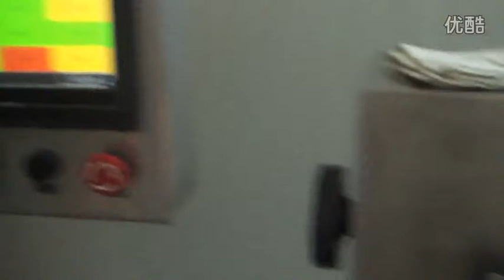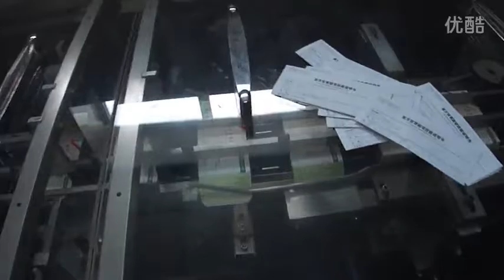Complete line for sachet packing machines flow wrapper cartoner pharmaceutical system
Feature:
1.International famous brand of electrical component such as PLC touch screen, frequency inverters,etc.
2.Adopt human-machine operation system.
3.Automatically displaying device for trouble, speed and finished products counting.
4.Machine running without pressing if no products or incorrect position of products. And stopping automatically if incorrect position of product into carton after return or no cartons or out of leaflets continuous.
5.No products not suction leaflet, no leaflet not suction carton .
6.Automatic detection and rejection device for lacking blister goods and leaflets.
7.Protecting automatically for overloading.
8.stable performance , operation is easy .

About Packing：
1.All the products before delivery should be tested by assemble and debugging engineer, wiped up and cleaned, then wrapped by stretch film to protect it from moist. The precision part need to flexible package.
2.In addition, without standard tools, manual and other documents, and allow ex-factory confirmation sheet, the machine cannot leave factory All the products will be packed in wooden case. The exported products use plywood case to pack. The foot margin of equipment fixed tightly to make the machine can experience loading and uploading, the upward mark will be posted on the wooden case.